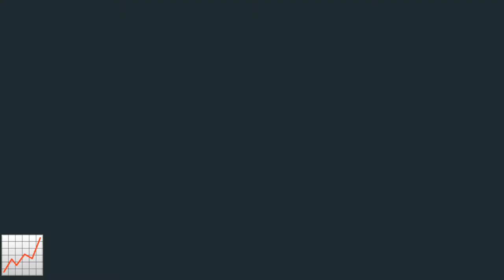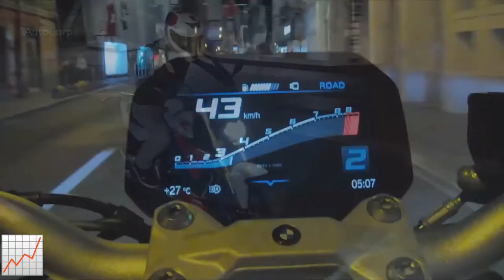New Bmw Motorcycles 2020